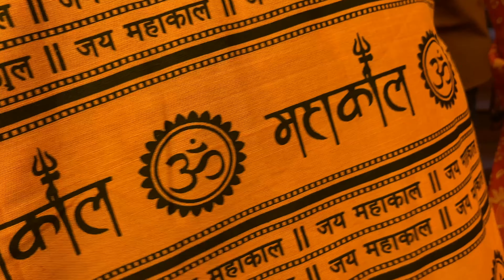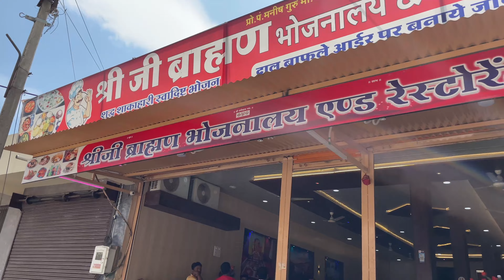Omkareshwar mandir Tour | Tourist placed | raipur to ujjain trip day 2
VLOG NO : 104 |   daily vlogs

 secret

    Riding Bike | Gym freak | Mob. Gaming
       VLOGGER FROM CHHATTISGARH